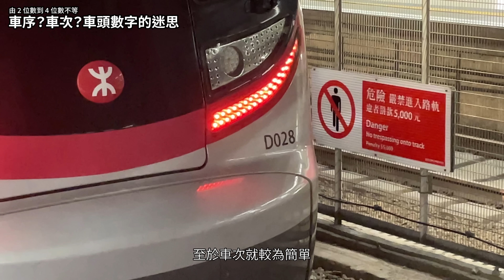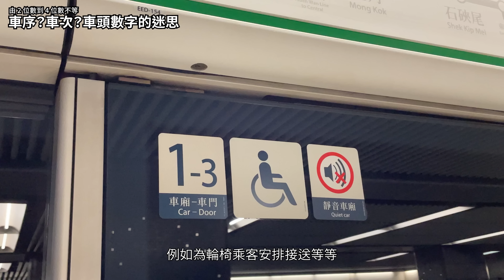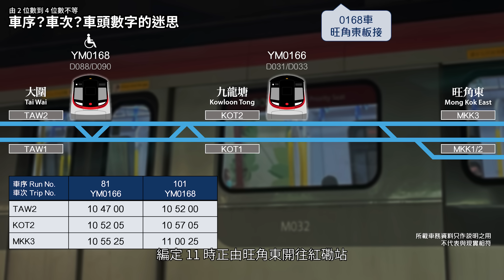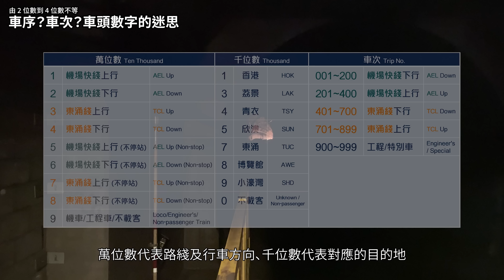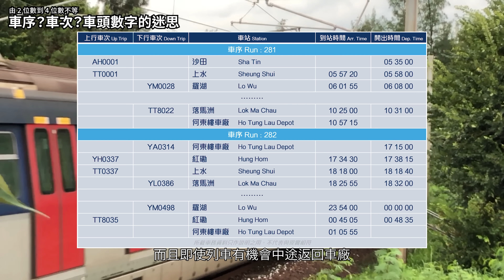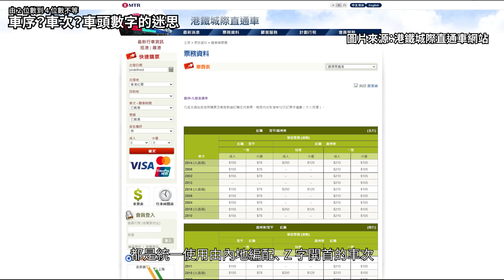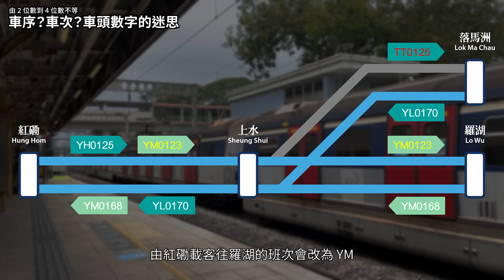【車務專輯】車序？車次？車頭數字的迷思｜車務運作好重要｜兩位數到四位數都有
大家乘車的時候，可能會看見車頭總會有一個顯示牌顯示著一些數字，由兩位數到四位數都有，但不是列車本身的號碼。其實它們並不是甚麼「謎的數字」，反而在車務運作上非常重要。因應不同路綫，所顯示的為車序或是車次編號，但它們又有甚麼用途呢？

今次的片段，我們會跟大家分析這些數字背後的意義。

聲明：本片段所示之車序／車次編號及時間等車務資訊只作說明之用，不代表與現實相符。如因所載資訊造成任何損失，本組織恕不負責。
章節 Chapter：
0:00 前言
1:25 車序與車次—簡介
3:59 車序與車次—分別與共通點
5:52 香港應用實例—市區五綫、屯馬綫
7:06 香港應用實例—機場鐵路
8:28 香港應用實例—東鐵綫、輕鐵
請讚好、追蹤及訂閱「鐵流 RailicHK」以接收更多香港及世界各地的鐵路資訊或影片

更多「車務專輯」影片 | More "Operation Specials" Videos：
【未成線】#2 慈雲山站｜為何地鐵唔到慈雲山？｜沙田綫到沙中綫｜慈雲山行人設施｜港鐵屯馬綫：
【車務專輯】香港鐵路特別車系列 #5｜觀塘綫的尾班車｜只往彩虹及觀塘的列車｜去唔到調景嶺同黃埔｜要搭通宵巴士小巴｜港鐵觀塘綫：